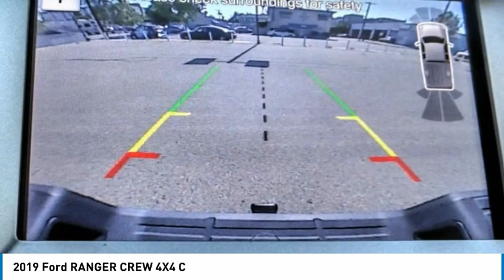2019 Ford RANGER CREW 4X4 North Hollywood,Los Angeles,San Fernando Valley,Glendale,Burbank B29216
2019 Ford RANGER CREW 4X4 C

5500 Lankershim Blvd.

SUNRISE FORD NORTH HOLLYWOOD, PROUDLY SERVING NORTH HOLLYWOOD, LOS ANGELES, SAN FERNANDO VALLEY, GLENDALE, BURBANK, AND SURROUNDING CALIFORNIA LOCATIONS THIS BLACK 2019 Ford RANGER IS EQUIPPED WITH A 4 Cylinder Engine, AUTOMATIC TRANSMISSION, AND RECEIVES AN ESTIMATED . NORTH HOLLYWOOD CALIFORNIA 91601. We offer a huge selection of new and used cars, top notch customer service and affordable prices. With so much to offer it's no wonder so many Southern California residents have relied on Sunrise Ford North Hollywood for years. Detail Interior/Exterior, 4WD, 4x4 FX4 Off-Road Bodyside Decal, 5 Rectangular Black Running Boards, Auto-Dimming Rear-View Mirror, Black Appearance Package, Black Grille w/Black Surround, Body-Color Front Bumper w/Black Lower Fascia, Class IV Trailer Hitch Receiver, Dual-Zone Electronic Automatic Temperature Control, Electronic-Locking Rear Differential, Equipment Group 301A Mid, Exposed Front Tow Hooks, FX4 Off-Road Package, Leather-Wrapped Shifter, Leather-Wrapped Steering Wheel, Off-Road Screen in Cluster, Off-Road Tuned Suspension, Power steering, Power windows, Power-Folding Sideview Mirrors w/Power Glass, Remote keyless entry, SiriusXM Satellite Radio, Steering wheel mounted audio controls, SYNC 3, Terrain Management System, Tough Bed Spray-In Bedliner, Trailer Tow Package, Wheels: 18 Black Painted Aluminum. Shadow Black 2019 Ford Ranger XLT 4WD 10-Speed Automatic EcoBoost 2.3L I4 GTDi DOHC Turbocharged VCT Recent Arrival! Odometer is 15003 miles below market average! Awards: * 2019 KBB.com 10 Favorite New-for-2019 Cars